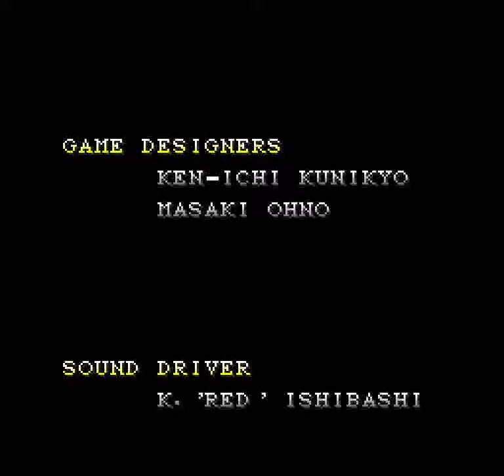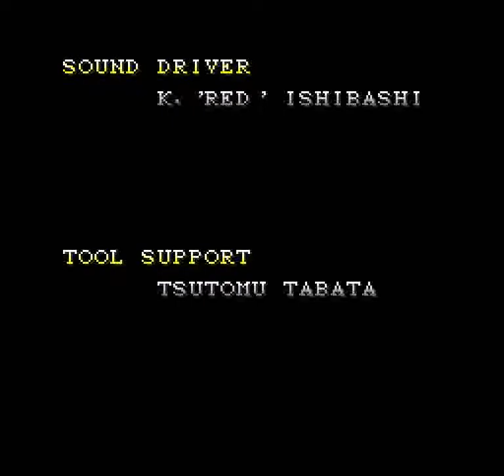BioMetal (SNES) - Full Run + Ending (JP soundtrack)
Why would I post a run when I already beaten the game? This is because the game has two soundtracks - Yoshio Nagashima's music was replaced with that of 2 Unlimited's in the overseas releases.